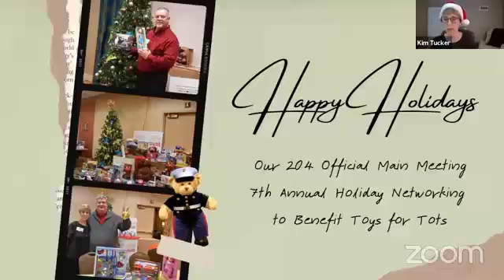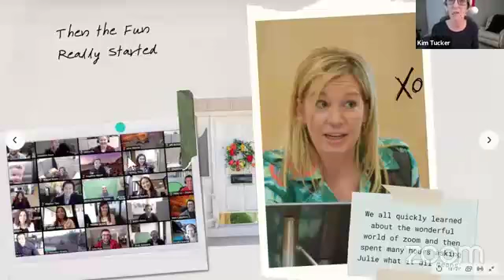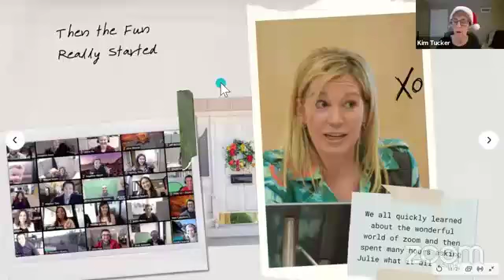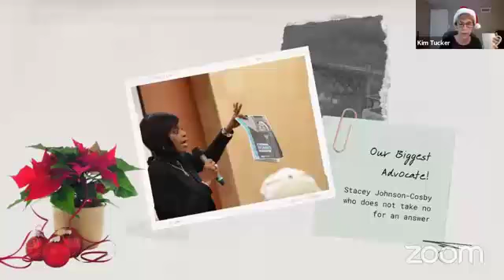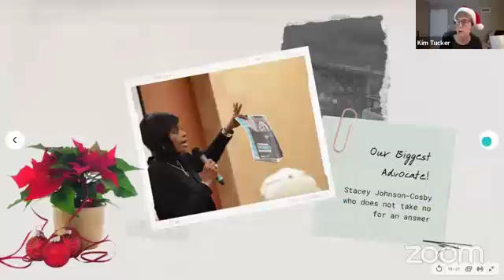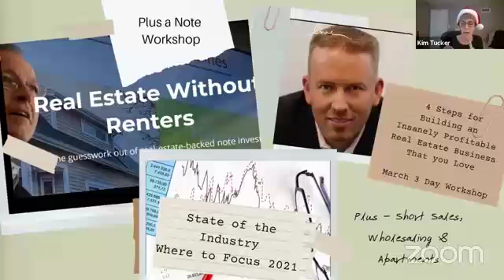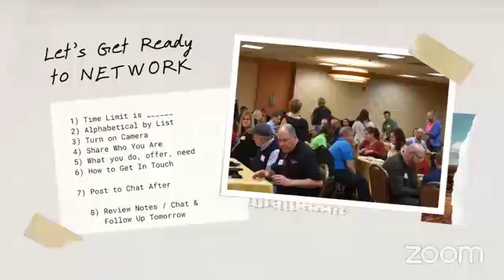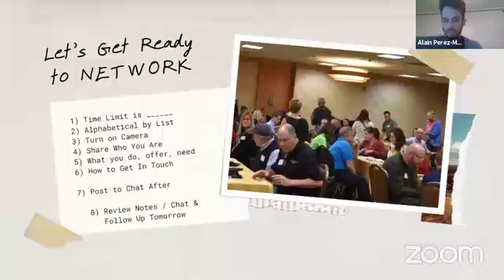2020 12 08 MAREI Holiday Networking Party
This was our speed networking event in December - we almost made our goal of $5,000 for Toys for Tots - there is still time you can donate